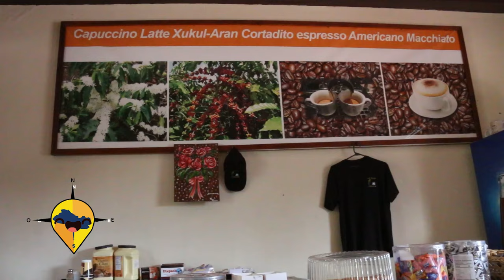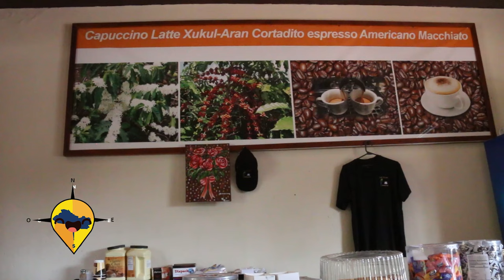ESTE ES EL SALVADOR JUCUARAN CUEVA DEL DUENDE Y CASCO URBANO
ACOMPAÑANOS EN UNA AVENTURA MAS EN EL BELLO PUEBLO DE JUCUARAN